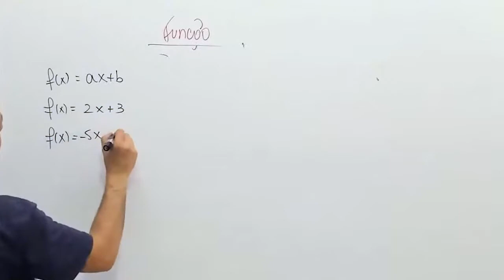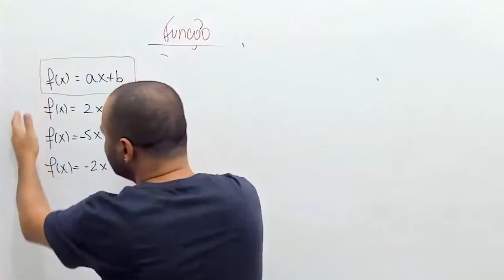Exemplos de uma função de primeiro grau